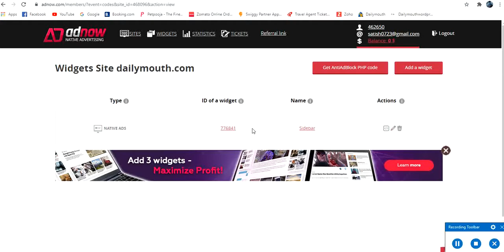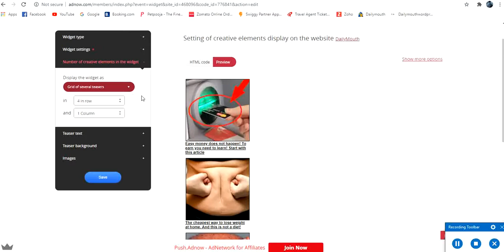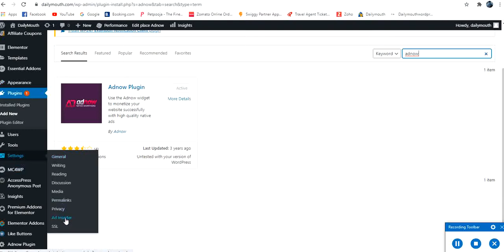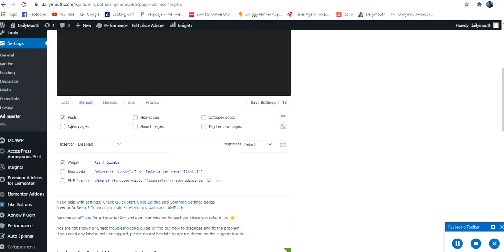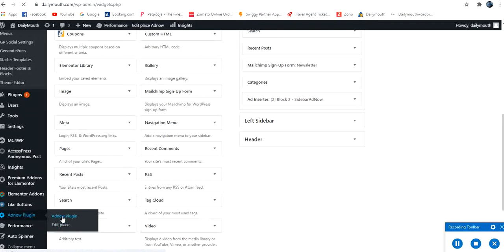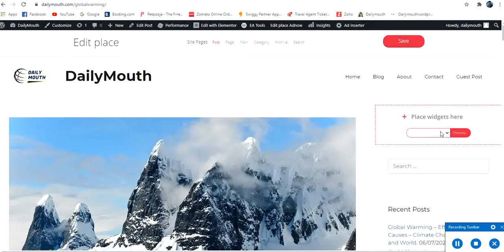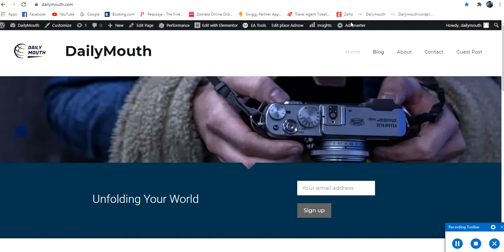How to earn from ads without Google Adsense - other ads networks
Ads Other Than Google Adsence

Wordpress Plugins:

Ad Inserter
Adnow